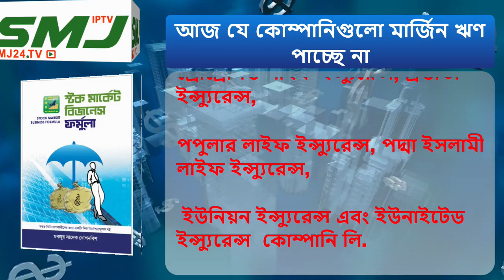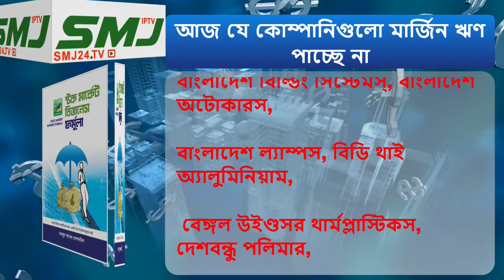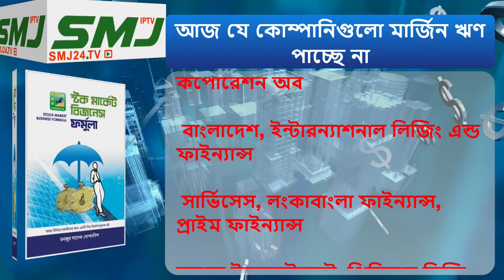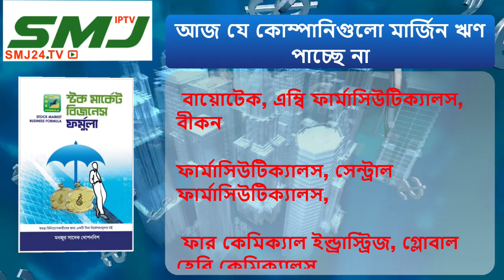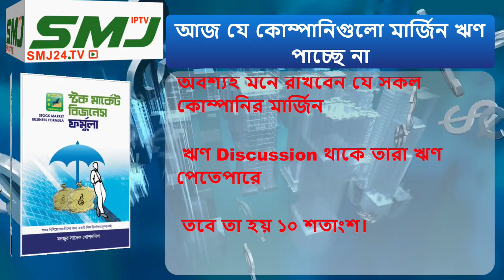আজ যে কোম্পানিগুলো মার্জিন ঋণ পাচ্ছে না 24/03/2022 SMJ24.TV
আপনারা দেখছেন, আজ যে কোম্পানিগুলো মার্জিন ঋণ পাচ্ছে না তাদের নামের তালিকা।

Title = আজ যে কোম্পানিগুলো মার্জিন ঋণ পাচ্ছে না 24/03/2022 SMJ24.TV